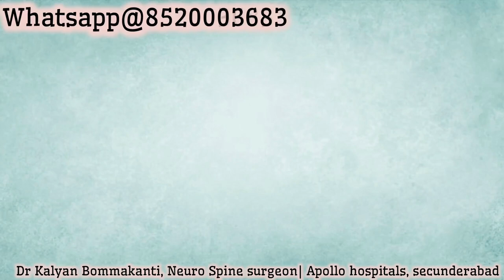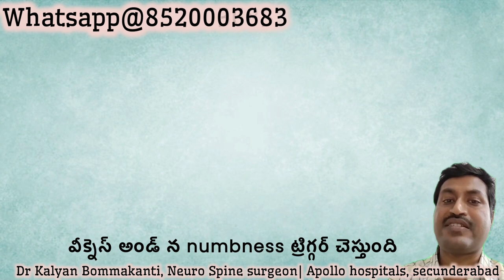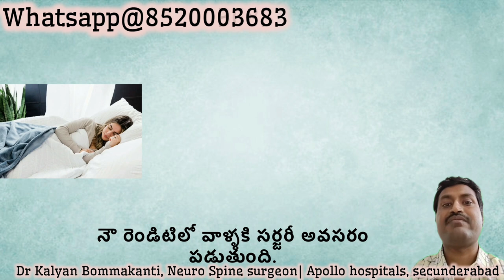"బల్జింగ్ డిస్క్ vs హర్నియేటెడ్ డిస్క్: తేడా ఏమిటి?"|Bulging disc vs Herniated disc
"ఈ వీడియోలో బల్జింగ్ డిస్క్ మరియు హర్నియేటెడ్ డిస్క్ మధ్య తేడా ఏమిటో వివరంగా తెలుసుకోండి. నడుం మరియు వెన్ను నొప్పికి కారణమయ్యే ఈ రెండు డిస్క్ సమస్యలు ఎలా వేరు, వాటి లక్షణాలు, నిర్ధారణ, మరియు చికిత్సా విధానాల గురించి మీకు అవసరమైన సమాచారం ఈ వీడియోలో పొందగలరు."

-00:00 Introduction
-00:24 Bulging disc introduction and symptoms
-00:54 Herniated disc introduction and symptoms
-01:50 Bulging disc treatment
-02:14 Herniated disc treatment

Dr.Kalyan Bommkanti is one of the best neurosurgeons in secunderabad and is also one of the best spine surgeons in secunderabad. He received training in endoscopic spine surgeries, also known as key hole spine surgery or minimally invasive spine surgery. He has experience in treating a number of complicated brain surgeries, complicated spine surgeries like complex brain tumors, complex spine tumors, complicated spine fractures, complicated head injuries. He has an extensive experience in teaching junior doctors.
Apollo hospital, secunderabad
Kalyan’s Neuro and Spine clinic, Kharkhana, Secunderabad.
Shenoy hospital, East Marredpally, secunderabad.